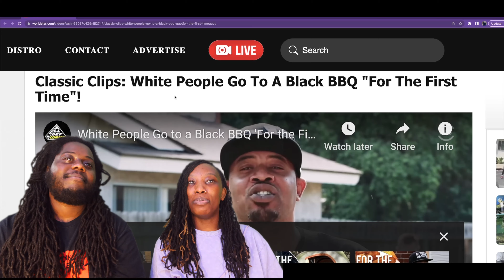WHITE PEOPLE GO TO A BLACK BBQ FOR THE FIRST TIME | All Def Digital | REACTION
Hello and welcome to Life Wiv DIgz&Keebs

We back with another video and today we did a REACTION to All Def Digital "White People Goes To A BBQ For The First Time"